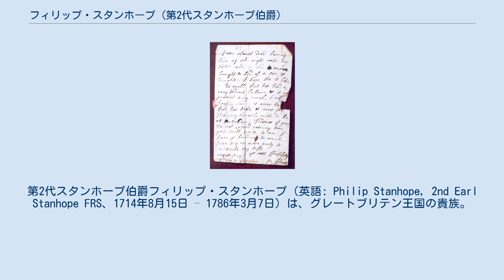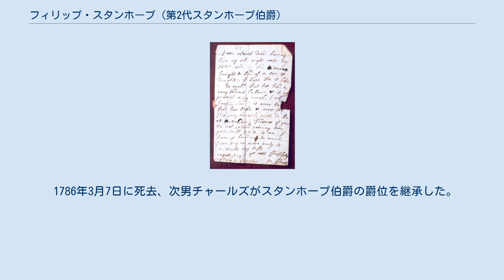フィリップ・スタンホープ (第2代スタンホープ伯爵)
第2代スタンホープ伯爵フィリップ・スタンホープ（英語: Philip Stanhope, 2nd Earl Stanhope FRS、1714年8月15日 – 1786年3月7日）は、グレートブリテン王国の貴族。
1718年から1721年までマオン子爵の儀礼称号を使用した。
 第2代スタンホープ伯爵の叔母メアリー・フェーンが第2代スタンホープ伯爵の出生について綴った手紙 ジェームズ・スタンホープ（後の初代スタンホープ伯爵）とルーシー・ピットの長男として1714年8月15日に生まれ、1721年2月5日に父が死去するとスタンホープ伯爵の爵位を継承した。
ユトレヒトとジュネーヴで教育を受けた。
 1735年11月6日、王立協会フェローに選出された。
スタンホープ伯爵子供の頃から数学に興味を持っていたが、上流階級に相応しくないとして止められ、20歳になって後見人のくびきを脱してようやく数学に集中できた。
スタンホープ伯爵は結局数学についての著作を出版することはなかったが、代わりに数学者のパトロンになり、代わりに王立協会秘書ジョン・カントンとともに非公式の査読ネットワークを設立、ネットワークを通じてトーマス・ベイズと友人関係になった。
 1745年7月25日、グリゼル・ハミルトン（Grizel Hamilton、1811年12月28日没、チャールズ・ハミルトンの娘）と結婚、2男をもうけた。
 1786年3月7日に死去、次男チャールズがスタンホープ伯爵の爵位を継承した。